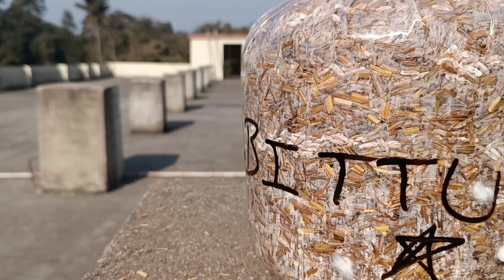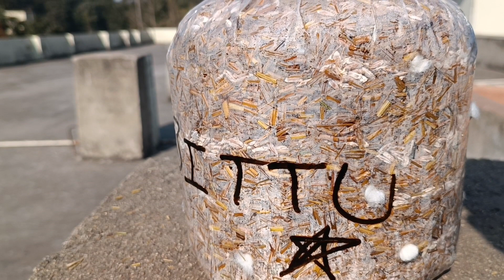MUSHROOM PRODUCTION || SKILL DEVELOPMENT CLASS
"The future belongs to those who learn more skills and combine them in creative ways.”

— Robert Greene